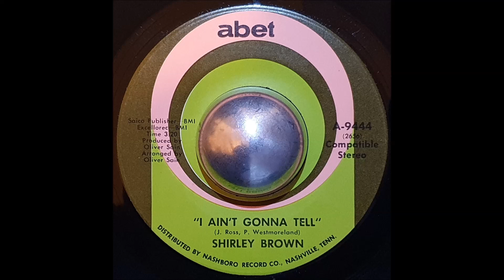Shirley Brown - I Ain't Gonna Tell (7" Vinyl HQ)